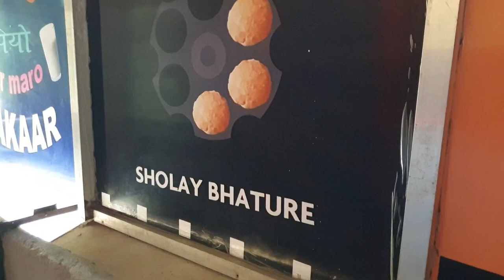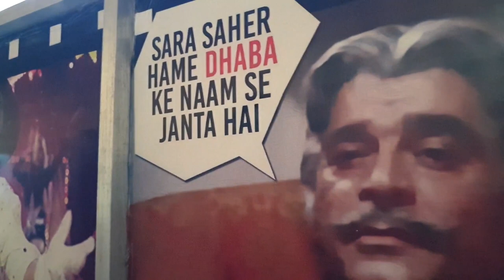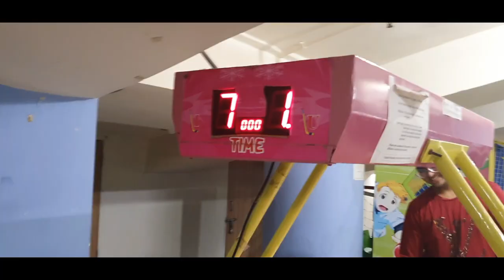Drive to the Dyke | Vlog #16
Back with another fun vlog, This time we had a drive to the RightDyke of Hirakud which is the world's longest dam situated in Burla town of Sambalpur, Odisha. A very calm & peaceful place to sit and just relax enjoying the nature.
Its about 141 km from Balangir, Odisha where I live now.